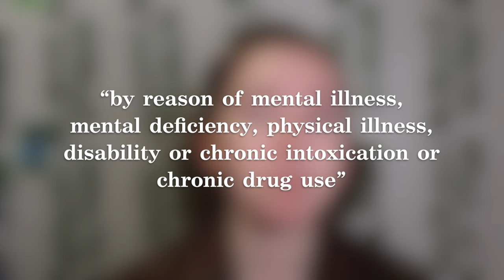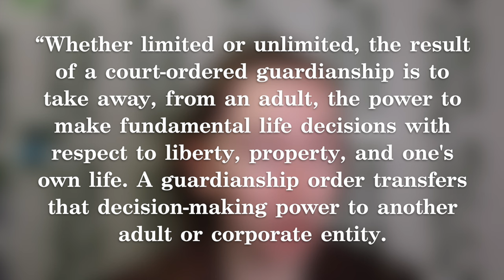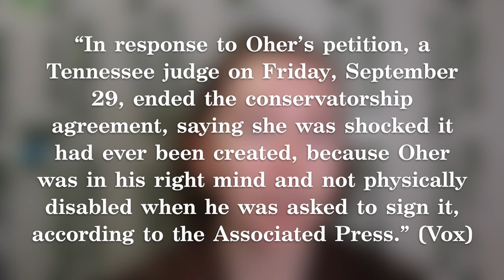Conservatorships & The Weaponization of Disability [CC]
Conservatorships are back in the news again so let's talk about them!

The disturbing history of how conservatorships were used to exploit, swindle Native Americans - The Conversation
The Romans, the Supreme Court, and Britney Spears—Conservatorship Abuse Has Been Happening for 2000 Years - The Daily Beast
What Is Actually Happening With Britney Spears? - New York Times
Was The Blind Side’s white savior narrative built on a lie? - Vox
The True Story of Michael Oher and The Blind Side - Biography
The Michael Oher adoption controversy exposes how ableism and racism can work hand-in-hand to create a 'white savior' narrative - Business Insider
Michael Oher’s long effort to correct the record on his inspirational story of homelessness to the NFL - CNN
The Blind Side debunked: How Michael Oher’s inspiring rags-to-riches story fell to pieces - Independent
Wendy Williams' guardianship is the subject of a new documentary. Here's how it works - NPR
Wendy Williams Placed Under Financial Guardianship, TV Host Claims Misconduct by Wells Fargo - Hollywood Reporter

Wow! You scrolled to the bottom! Thanks for reading this far & also for being here! Glad to have ya :)